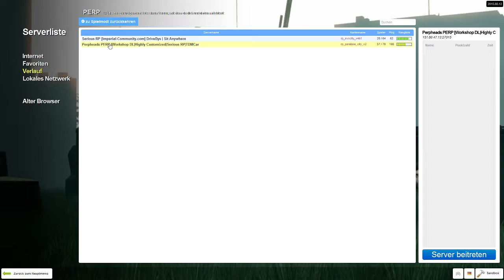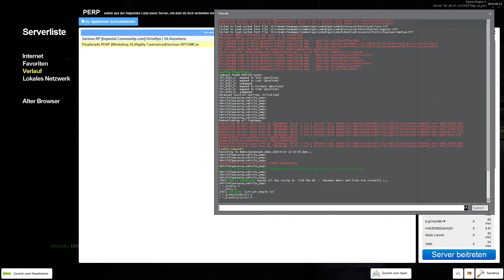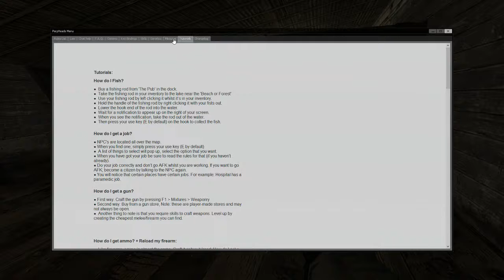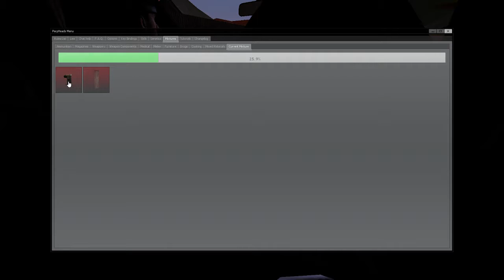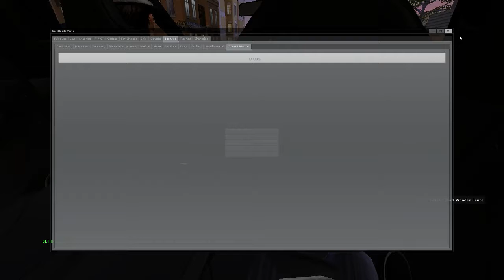[Perpheads] Real German Mafia Recruit!